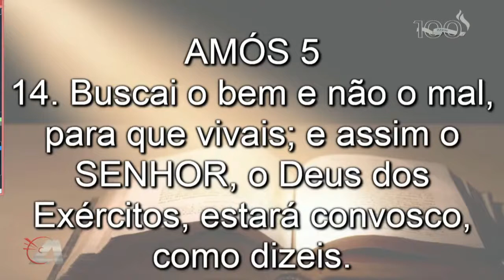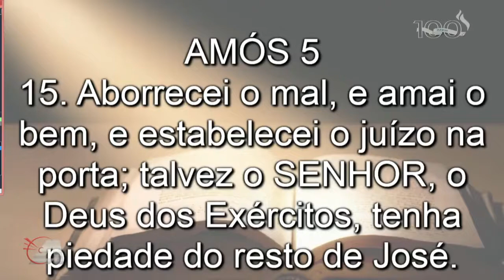Pr. José Carlos de Lima - O prudente guardará silêncio - 02/07/2018